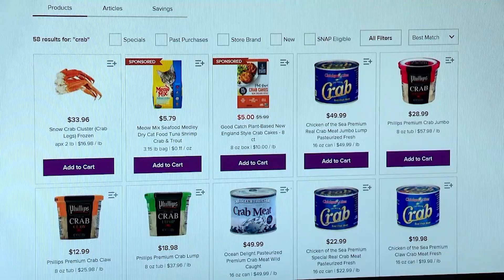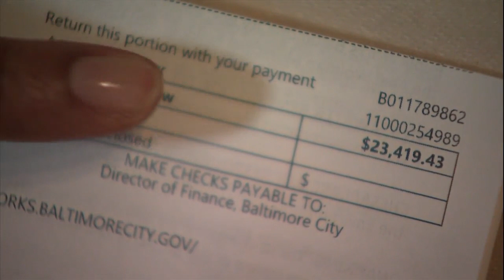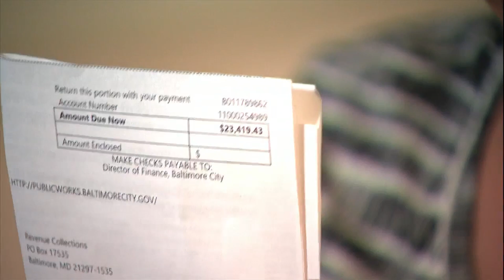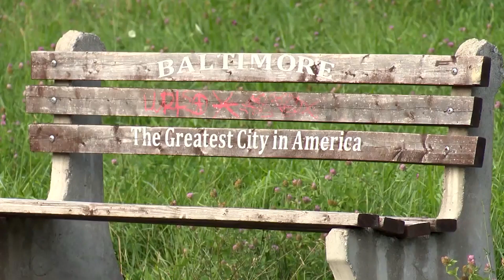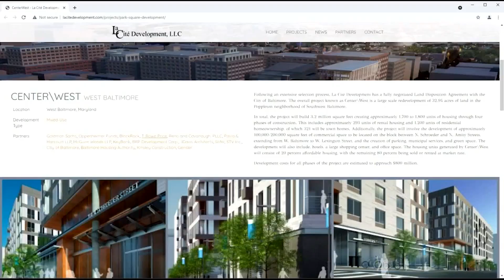"Double the price." Cost of Crabs Affecting Maryland Restaurants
Summer in Maryland means breaking out the brown paper, mallets, and Old Bay for crabs.

But if you've ordered any this year, the cost of crabs is more like what you'd pay for lobster.

"Every restaurant in the city and Maryland is probably suffering from the same consequences as us," says Julian Demiri, general manager of the Rusty Scupper in Baltimore. "We are almost seeing double the price, over double the price from last year."

"I don’t see how anybody can get through a summer without eating crabs," says George Frazier who loves them. "Now it requires just much more money."

From grocery store shelves to almost any restaurant menu in Maryland, prices are way up.

Demiri says these are some of the highest prices they've seen.

Plus, Years-long issues plague Baltimore's water billing system, and Historians & Preservationists Fight to Save Baltimore's Historic Poppleton Homes

00:00 Double the price
01:41 Baltimore's water billing system
04:16 Fight to Save Baltimore's Historic Poppleton Homes